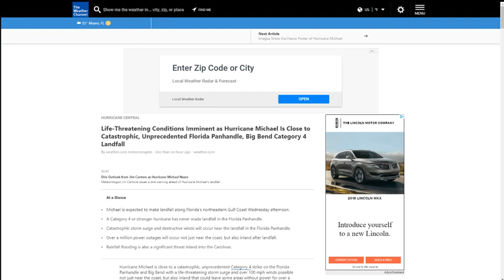Ultimo Boletin - Huracan Michael ya tiene vientos de 150mph segun Weather Channel